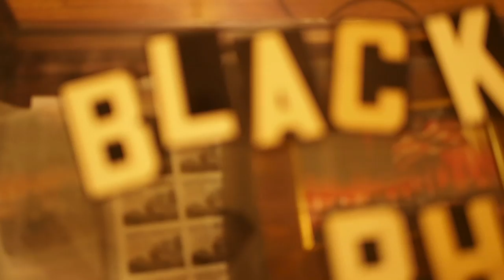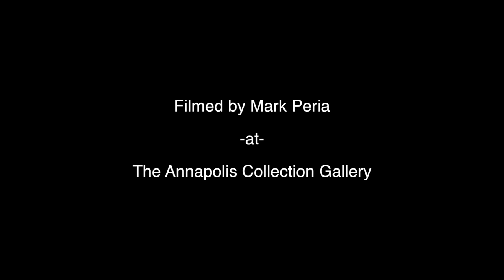Black Rhinoceros - "Tennessee Waltz Part III"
Live from the Annapolis Collection Gallery! Filmed by Mark Peria